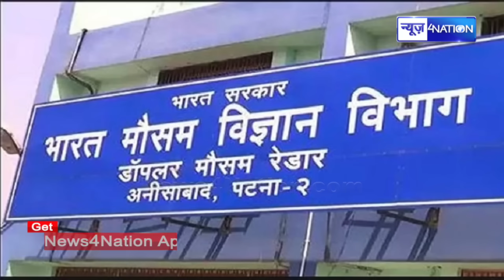Bihar में मौसम को लेकर जारी हुआ Alert! इन जिलों में हो सकती है तेज बारिश | Bihar News| News4Nation